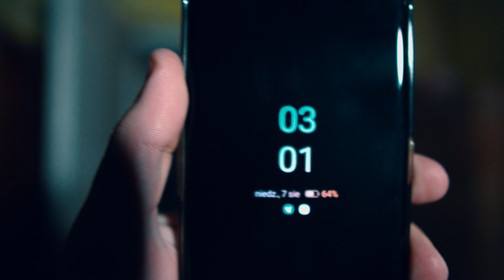Spędziliśmy noc w domu gdzie doszło do makabrycznej zbrodni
Cześć, witajcie w 2024 roku. Ten rok rozpoczynamy mocnym uderzeniem w postaci nocnej wyprawy bądź jak to ludzie nazywają "paranormalnego śledztwa". Udaliśmy się z powrotem do domu gdzie doszło do makabrycznej zbrodni i spędziliśmy tam praktycznie całą noc (dla was wydawać się, że długi materiał ale tak naprawdę jest to skompresowane kilka godzin nagrań) . Udało nam się uzyskać aktywność na K2 i SB7 (naprawdę nie pamiętam żeby w jakimkolwiek miejscu mielibyśmy tyle odpowiedzi).
A druga sprawa bardzo dawno na kanale nie było materiału tego tego więc będzie to małym urozmaiceniem.

Jak zwykle dzięki za oglądanie.
Koniecznie zostawcie subskrypcje jeśli jesteście nowi na kanale.
A dla tych co są to nie zapomnijcie o łapkach w górę i komentarzach.

Zapraszam na naszego fanpage gdzie często umieszczamy pełne galerie zdjęć z miejsc przez nas eksplorowanych:

Pamiętajmy, że urbex jest niebezpiecznym zajęciem i robimy to na własną odpowiedzialność.
Timestamps:
00:00 Intro
00:25 Wstęp
01:50 Ujęcia
02:35 Sesja Nr 1 Przedsionek
10:25 Sesja Nr 2 Piwnica
17:05 Sesja Nr 3 Jeden z pokoi SB7
21:05 Sesja Nr 4 duża aktywność na SB7
32:00 Sesja Nr 5 mała aktywność
36:50 Sesja Nr 6 (ostatnia) strych i łazienka SB7
44:10 Zakończenie